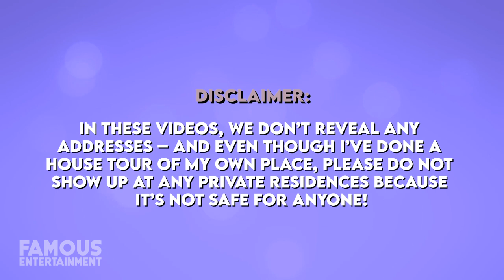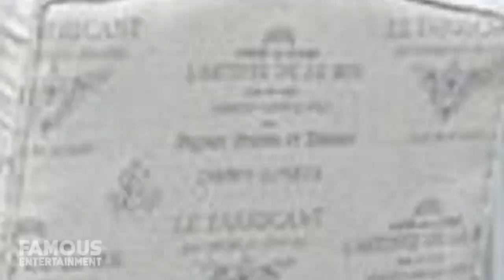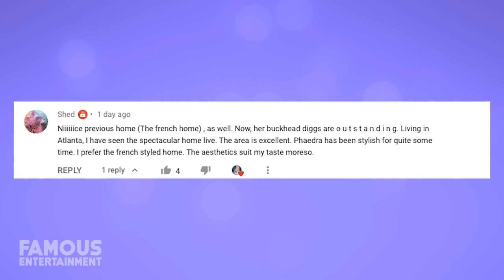Iggy Azalea | House Tour | $5.7 Million Hidden Hills Ranch & More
Iggy Azalea just purchased a new home in the exclusive Hidden Hills area and word is she’s already clashed with a neighbor over renovations. The rapper wasted no time starting to work on her property in the exclusive LA community, a $5.2 million ranch-style estate with a guesthouse. Iggy has been renting a mansion for the last several years in the nearby Calabasas neighborhood, and prior to that, she sold her former Tarzana house she once purchased off of Selena Gomez. Today we’ll take a look at a couple of Iggy’s properties, including her new one.